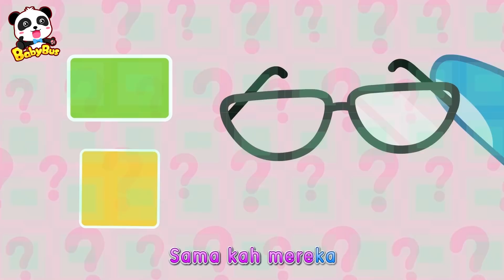Jangan Takut Pergi Ke Dokter Gigi | Lagu Pergi Ke Dokter | Lagu Anak-anak | BabyBus Bahasa Indonesia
00:00 BabyBus Bahasa Indonesia
00:05 Jangan Takut Pergi Ke Dokter Gigi
02:43 Bu, Aku Sangat Cemburu Pada Adikku
05:10 Apa Yang Kau Rasakan?
08:13 Anak-anak Perlu Berbicara Dengan Baik Dan Lembut
11:55 Tiba-tiba Ingin Buang Air Kecil Di Tengah Malam
14:54 Apa Yang Terjadi Dengan Kacamata Ayah Rudolph?
17:55 Yuk Menebak Siapakah Aku
20:49 Siapa Yang Mencuri Pai Bayi Kucing?

Cerita & Lagu Anak-anak | Lagu Anak Bahasa Indonesia | Lagu Anak Balita | Animasi Anak-anak Indonesia | BabyBus Bahasa Indonesia

Hello
►Berpikir Independen,
►Menjelajahi Dunia.